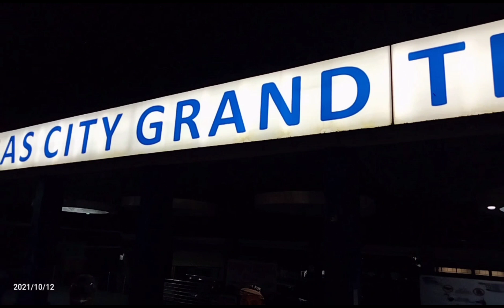ANG PINAKAHIHINTAY NA PAGBABALIK || PASAY TO BATANGAS 🚘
•The last part of being QUARANTINED at BELMONT HOTEL
•Ambiance of travelling in the Province of Batangas
•REUNITED WITH MY FAMILY